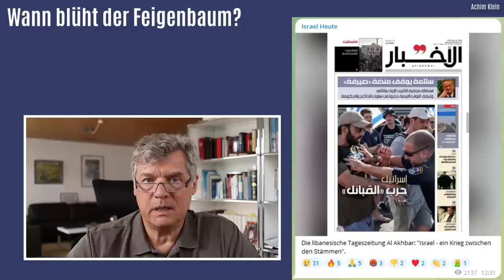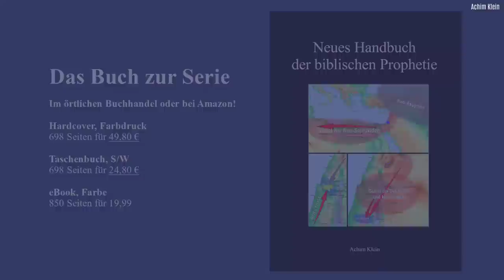BLITZLICHT 29: Wann blüht der Feigenbaum?